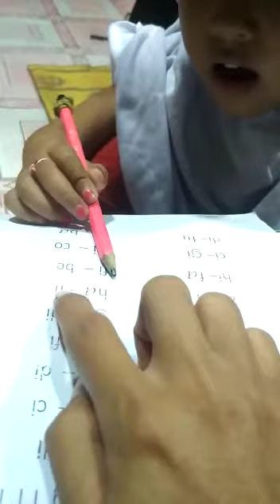Membaca Oleh Mbak Azza